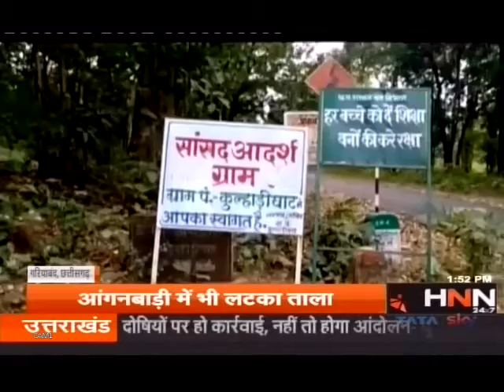गरियाबंद - कमार जनजाति ने गांव से किया पलायन जो कि पूर्व प्रधानमंत्री का गोद ग्राम रहा...एक रिपोर्ट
गरियाबंद - कमार जनजाति ने गांव से किया पलायन जो कि पूर्व प्रधानमंत्री का गोद ग्राम रहा...एक रिपोर्ट    Video from Deepak Verma Reporter